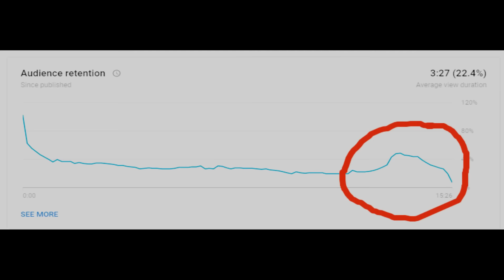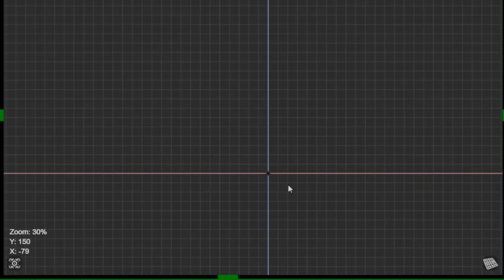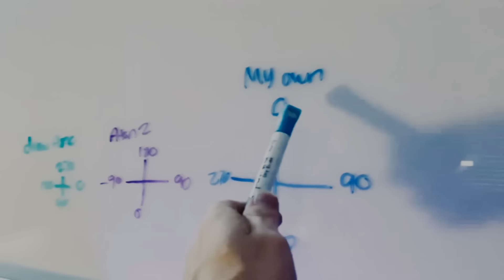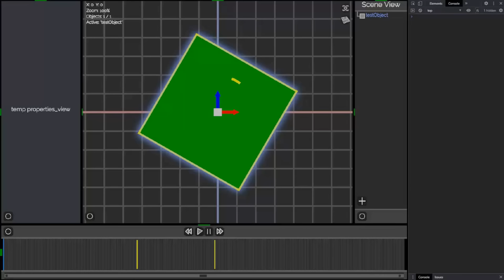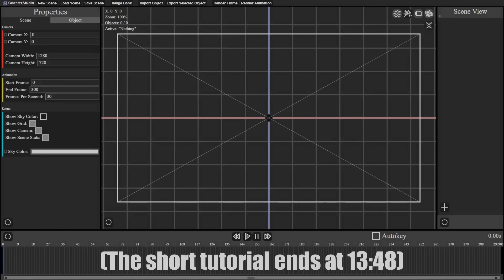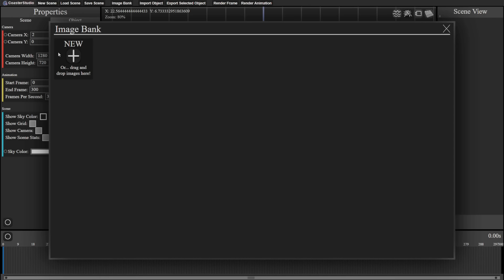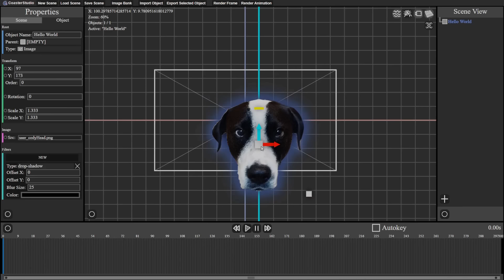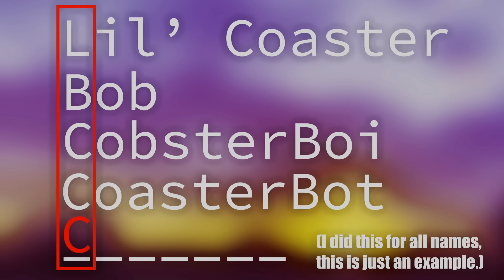I made MY OWN animation software (and animated with it)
Ooops. I accidentally made an animation software from scratch using mostly javascript. In this video, I take you along with me as I code an animation software. In the end, I'll show you where to find it, how to use it and I'll even show you a little animation I made with it, featuring Cody, my doggo, Circus Baby from FNAF SL, and Glamrock Freddy from FNAF Security Breach.

This software is easy to use and shouldn't be too buggy, I made it in 3 weeks. With it, you can make all sorts of animations, normal animations, Minecraft animations, FNAF animations, you name it! I can't wait to see what you make with it! :D

[TAG YOUR VIDEOS WITH coasterStudio! That way I can find them easier! :D)
Hopefully, this is an easy animation software to get ahold of, it isn't too complex I don't think.

If you liked the software, you'll love the rest of my videos! I make fun little animation challenges.

❤️ Hello! I am Ekrcoaster or Ethan! I make animation challenge videos! I love animation and love exploring the many facets that is animation. I love finding new and creative ways to do things. Thank you so much for all you do! Love you all so much!